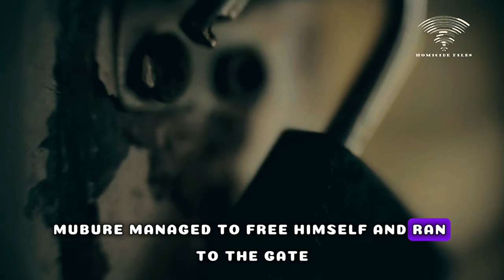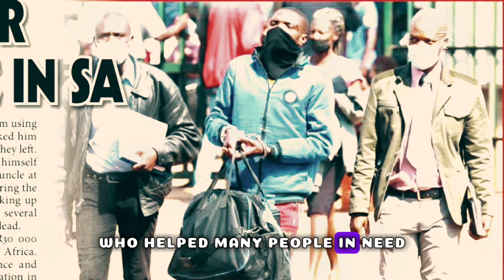Nephew kills uncle who brought him to South Africa, after conspiring with thieves to rob him